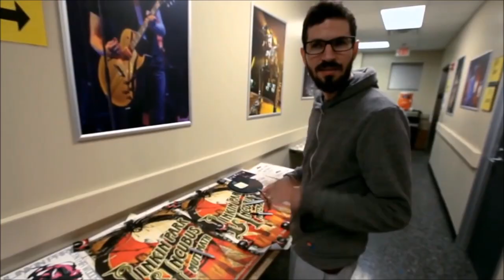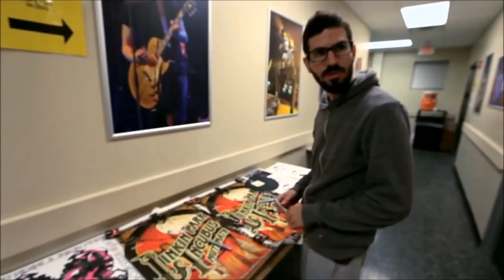Brad Delson - Linkin Park (биография, факты)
Реквизиты Тинькофф: 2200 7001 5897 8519